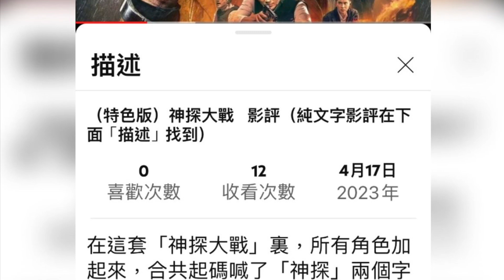（無語音）仙履奇緣 (Cinderella)（純文字影評貼於標題以下）￼Lam Movie Blog 仙履奇緣； 玻璃鞋； 迪士尼； 影評；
人在最痛苦無奈的時候, 其實只需要擁有一丁點兒的夢想、 遐想、幻想來寄托, 很多時便可以輕輕的挺過來, 猶記得在兩個月之前, 筆者曾經經歷過一段沮喪的日子, 在那個時候, 竟然有一個傻念頭擁起, 只是想去迪士尼樂園, 看一看那座睡公主城堡便於願足矣。

因為筆者是迪士尼樂園的粉絲, 就算是自己的投資組合之內, 也買了不少的迪士尼公司股票, 其實只是喜愛置身主題樂園之中, 享受那股魔幻而帶有期望的氣氛而已。

所以當看見本片之中, 那個受盡了欺凌折磨, 但仍然擁有一顆善良而勇敢之心的Cinderella灰姑娘, 得到神仙教母的幫助, 聯同一群同甘共苦的動物朋友, 坐着那一架, 由南瓜跟溫室所變成, 金碧輝煌的馬車, 昂然的進入國王城堡的那一刻, 筆者的雙眼, 竟忍不住有點濕潤起來。

因為她經過千辛萬苦, 終於爭取到, 跟那心愛的男孩 (她誤會他是王宮內的小學徒), 在華麗的殿堂之中, 翩翩起舞之時, 筆者方省覺到, 這個童話故事的主要亮點, 其實並不是灰姑娘日後, 能否成為母儀天下的王后, 而是她究竟能否享受, 這一個神奇而令人陶醉的美好時刻。

若我們再世故一點地說, 成為一國的王后, 其實要肩負起很多麻煩的責任, 遵守很多瑣碎的細節, 所以還是忘掉它吧, 我們人生最緊要開心, 若果能夠全身披着星星, 穿着那件漂亮得令人目眩的藍色裙子, 跟英俊心愛男孩, 在群眾的眼光之中, 沉醉地起舞, 周圍更充滿了讚嘆的目光及聲音, 人生又有何憾呢!

所以本片的導演Kenneth Branagh最着力營造的, 必定是灰姑娘準備赴會的情節, 看着那枚南瓜慢慢長大, 結合著溫室的玻璃外架, 竟然合成了一部金雕玉琢的馬車, 再加上那四隻老鼠, 長大成四頭神駿的白馬, 以及那一雙蜥蝪兄弟, 竟然變成了法國貴族身旁的僕人, 而擁有一對大腳板的白鵝, 則化身成了駕駛馬車的馬夫, 如此的畫面, 不但迷人, 抑且令人忍俊不禁。

很多的時候, 一套電影好看與否, 要視乎能否對上觀眾當時的心情, 中間的確擁有十分高的關聯性。

故若你的心情歡暢, 沒有如筆者一般的落寞心情, 看這套電影後的觀感, 可能就會大大不同, 或許會覺得它只是平平無奇而已。

另外, 本片更有一處地方, 十分值得令人深思, 就是導演不斷的在對白之中, 借灰姑娘的口來重複着, 我們無論在什麼的時候, 做人最重要的, 就是要擁有一顆勇敢及善良的心。

在功利主義的香港社會裡, 當你聽見這番說話, 可能會立時嗤之以鼻, 認為這是何其不識時務也, 因為善良往往被認為等同於愚蠢, 我們都喜歡向那些善良的人討便宜, 當得到小小的好處之後, 便會沾沾自喜的, 認為自己聰明過人。

但當你在看透世情之後, 方才會體會到, 擁有善良及勇敢之心, 方能得到大家的信任、喜愛、敬佩, 而當憑此得到應有的成功之後, 才可以真正的跟周圍心愛的人, 一同分享成果, 得到更加充實的喜悅。

相反地, 若只是為了得到短暫的利益, 而不擇手段, 向周圍的人巧取豪奪, 惹下無數的憎恨猜忌, 那麼縱然得到了成功, 也只能一個人來獨享, 就算是擁着金山銀山, 也只落過孤獨老死, 這樣的人生, 又有何味道呢?

所以電影中的灰姑娘, 真正能打動王子, 甚至是老國王的心, 其實不是憑她的外貌, 而是純來自她對眾人的關懷, 所以在結局之時, 她與王子成功的相認, 而她的繼母卻寂寞的站在樓梯之上, 灰姑娘遂誠懇的向她說 : “我會原諒妳的!”

縱是滿面灰塵的她, 這一刻仍然純真美麗可愛。

最後, 本片的另外兩個神來之筆, 其一就是由兩屆影后Cate Blanchett, 飾演陰險繼母一角, 竟然使到這個反派角色, 立時變得高貴美麗, 立體人性化起來。

而由Helena Bonham Carter飾演的神仙教母, 雖然出場不多, 但當她在現身之時, 卻使到筆者立時大感開懷, 她的確是一個可愛而渾身是戲的演員啦!

電影評分: 四粒星 (五粒星為最高)

第一篇寫於2015年3月12日23:40
瀏覽率2978

第二篇寫於2015年3月12日23:41
瀏覽率2619 ￼